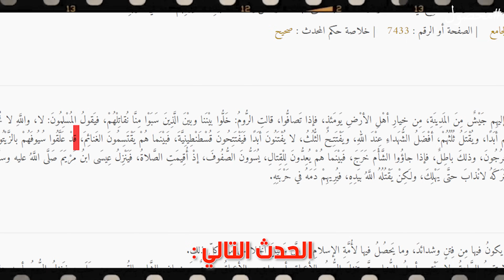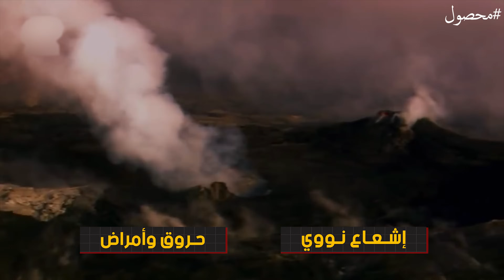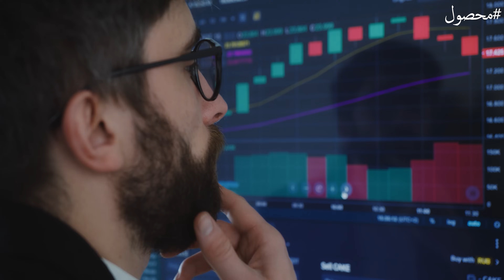مصير التكنولوجيا والحضارة الإنسانية آخر الزمان ! هل ستعود المعارك بالرماح والسيوف ⚔️؟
في هذا الفيديو، نناقش مصير التكنولوجيا والحضارة الإنسانية في آخر الزمان وفقاً لنبوءات وأبحاث حول التطور التكنولوجي وما قد يحدث في المستقبل. هل نحن على أعتاب نهاية عصر التكنولوجيا الحديثة؟ وهل يمكن أن نشهد عودة المعارك بالسيوف والرماح؟ نتطرق إلى النظريات المحتملة حول انهيار الحضارات، وتأثير الحروب والتغيرات المناخية، وكيف يمكن لهذه العوامل أن تؤدي إلى انهيار التكنولوجيا والعودة إلى الأساليب القديمة في القتال .. وما تفسير الحديث النبوي الصحيح الذي ذكر مفردة السيوف في المعركة الأخيرة التي ستحدث بين المسلمين والروم ؟ شاهد الفيديو لتكتشف معنا هل سيستمر الإنسان في الابتكار، أم أن الزمن سيعيدنا إلى العصور البدائية.

مصير التكنولوجيا والحضارة الإنسانية في آخر الزمان: هل ستعود المعارك بالسيوف والرماح؟
زوال التكنولوجيا نهاية الزمان

لدعم قناة محصول مادياً ::
عبر باي بال